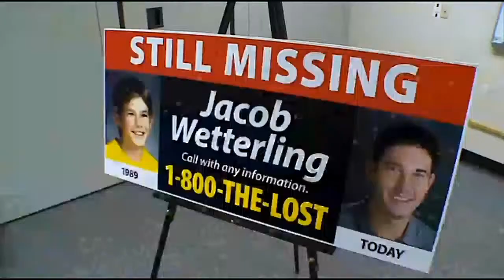New Billboard Campaign To Find Jacob Wetterling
After 25 years, Jacob Wetterling's parents are not even close to giving up the search for their son, Nina Moini reports.

WCCO 4 News At Noon – Oct. 14, 2014